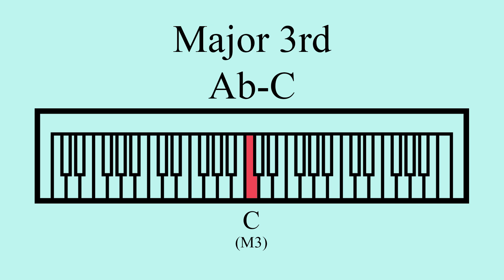Major 3rd | Ab-C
A repeating major 3rd melodic interval.

Notes: Ab, C
Semitones: 4